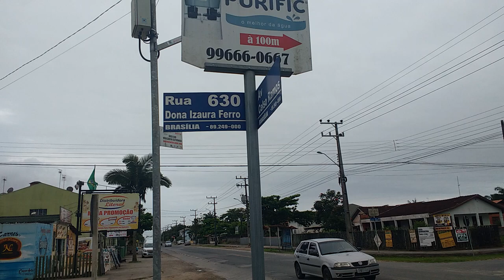RUA 630 IZAURA FERRO BAIRRO BRASILIA ITAPOÁ SANTA CATARINA